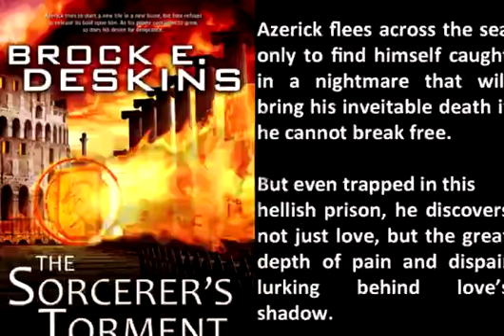The Sorcerer's Torment Full Chapter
Find more of my books on Amazon, Audible, and my website brockdeskins.com

Forced to flee The Academy after killing another student, Azerick sets sail to start a new life and a new home from where he can continue to grow in power so that he may avenge his father's murder.
However, the fates have not finished with the young sorcerer. A massive storm blows his ship into the clutches of a terrifying creature with the power to control the minds of others and enslave them to its will. Azerick becomes the pawn of this creature, but what happens when an irresistible force meets an indomitable will?